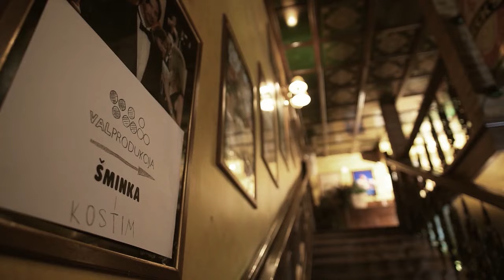Hrvatska Lutrija - Making Of